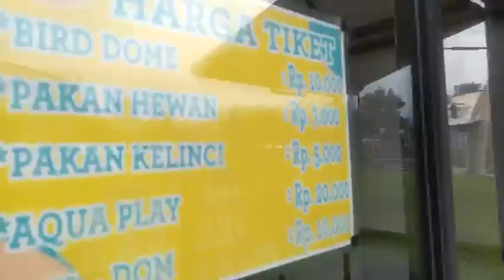Aneka Kelinci yg ada di The Village Purwokerto dekat Batu Raden di kaki Gunung Selamet - Jawa Tengah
Aneka Kelinci yg ada di The Village Purwokerto dekat Batu Raden di kaki Gunung Selamet - Jawa Tengah OurAdventureOurTrip 20200701